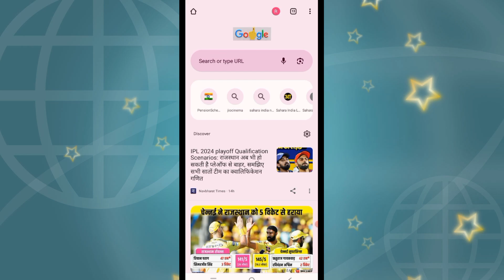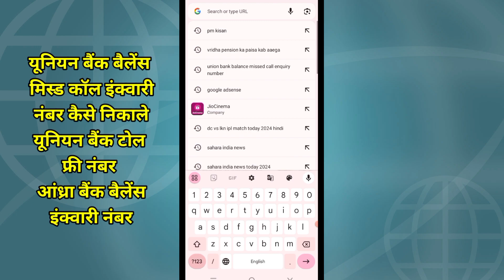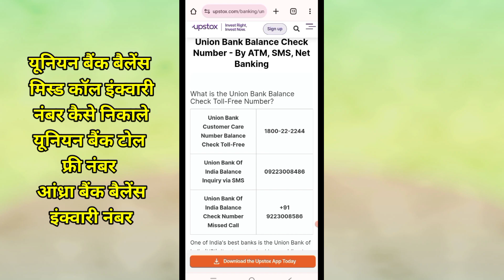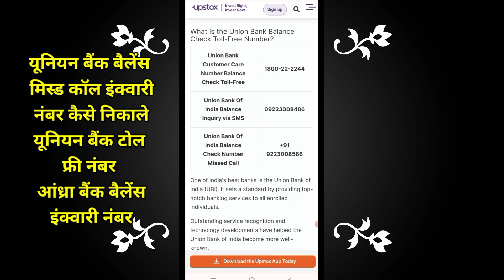यूनियन बैंक मिस्ड कॉल इंक्वायरी नंबर । यूनियन बैंक टोल फ्री नंबर । Union Ban balance check 2024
Union Bank balance missed call enquiry number Kaise nikale । यूनियन बैंक टोल फ्री नंबर 2024